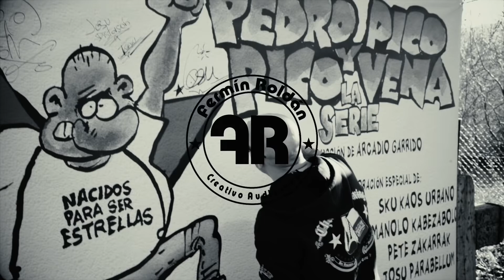𝐊𝐚𝐨𝐬 𝐔𝐫𝐛𝐚𝐧𝐨 𝐘 𝐏𝐨𝐫 𝐅𝐢𝐧 𝐅𝐞𝐚𝐭 𝐄𝐯𝐚𝐫𝐢𝐬𝐭𝐨 BSO Oficial Pedro Pico & Pico Ven